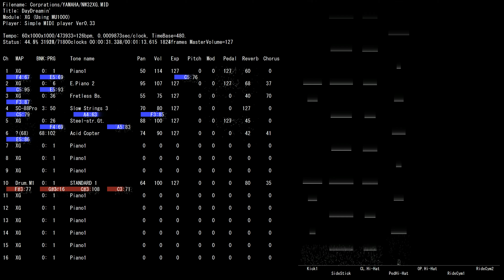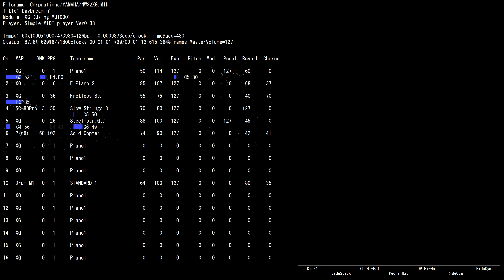MIDI XG Corprations YAMAHA DayDreamin' /NW32XG.MID